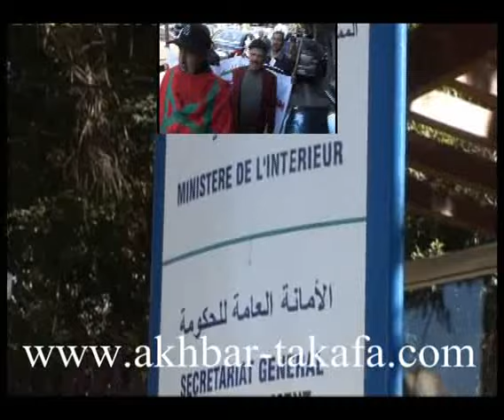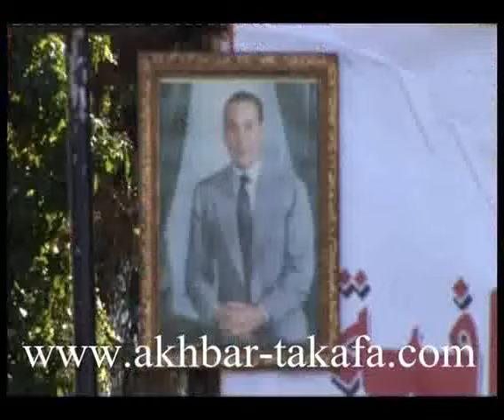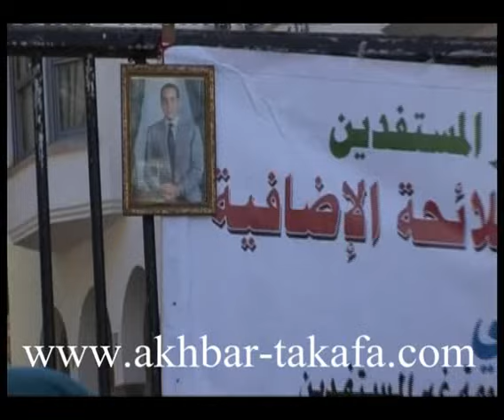ضحايا الزيوت المسمومة غير المستفيدين في تاريخ النضال بمحاولة اختراق شوارع الرباط في اتجاه القصر